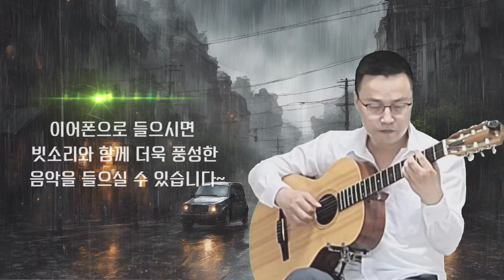Yesterday | Beatles | 비오는 날 예스터데이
- Yesterday -
-- Beatles --

2024년 본격적인 장마시즌입니다.
기타소리를 빗소리와 함께 담았습니다.

오늘은 바람도 매섭게 부는군요.
대비 잘하셔서 모두 피해가 없기를 바랄게요..